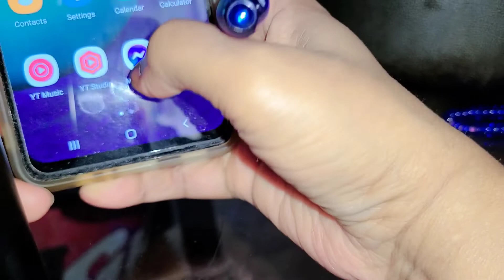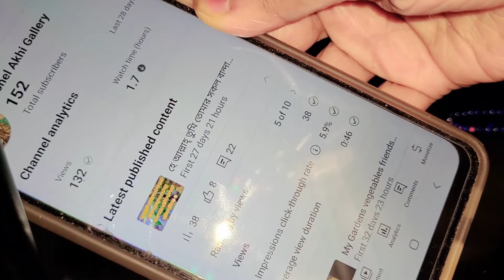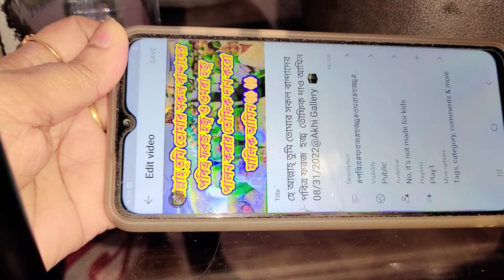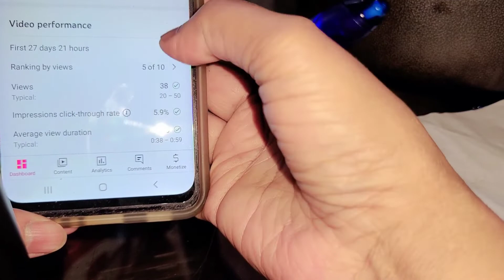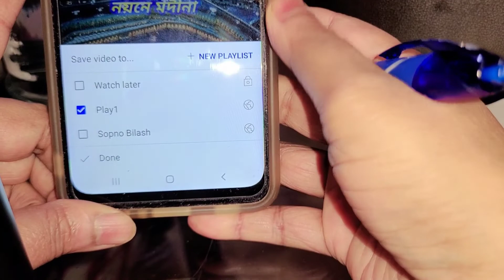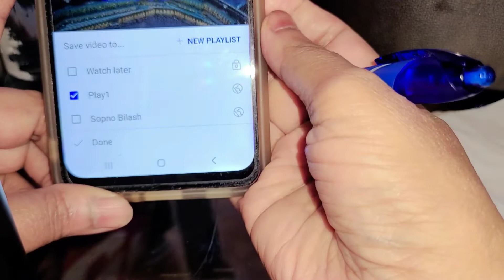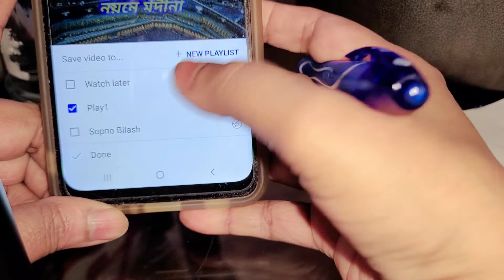Yt প্লে লিষ্ট করার সহজ পদ্ধতি Friends Easy way to make Yt play list 📘09/29/2022@akhigallery